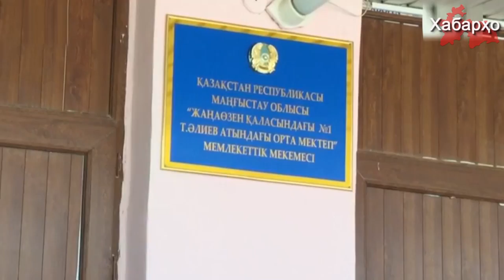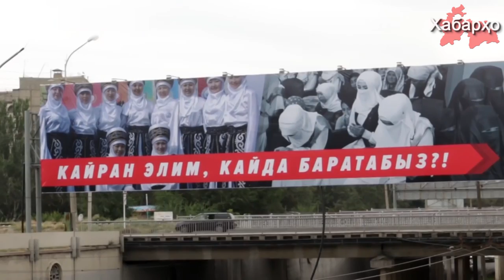Казахстан: в школу - только без хиджаба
В селе Фирдоуси Туркестанской области Казахстана несколько десятков учащихся девочек в платках, вот уже который день не допускаются к учебе.